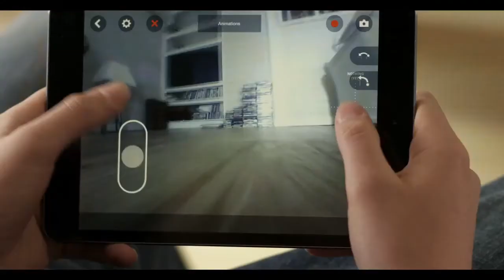Parrot MiniDrone Jumping Sumo official video